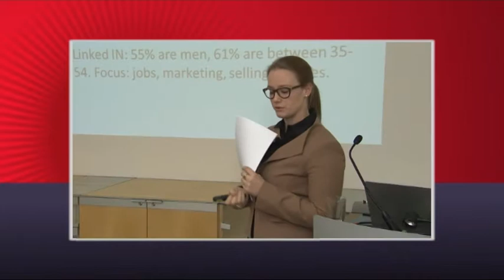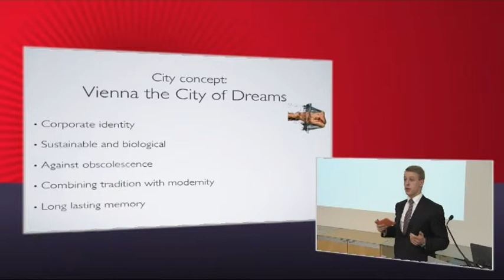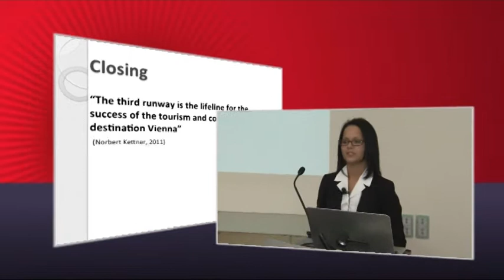Zusammenfassung Diversey Contest 2013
Zusammenfassung Diversey Contest 2013 (Copyright: Bernhard-AV)